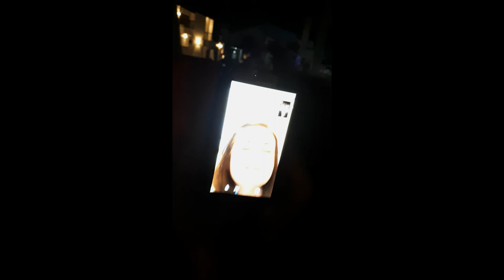Day 7 - Sea Lion Encounter - Puerto Plata - Dominican Republic - 2018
Clips from day 7